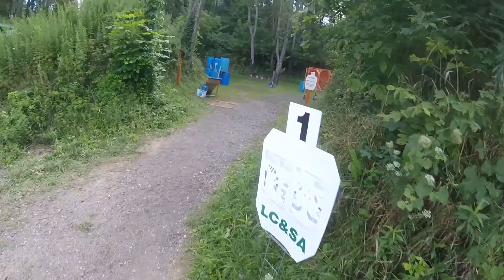LCSA 8-24-2019 April's First Match (PCC)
Sean's wife April at her first competition shooting PCC. Didn't get all the stages on video.

Good job April. Try not to embarrass/beat Sean too much, eh?